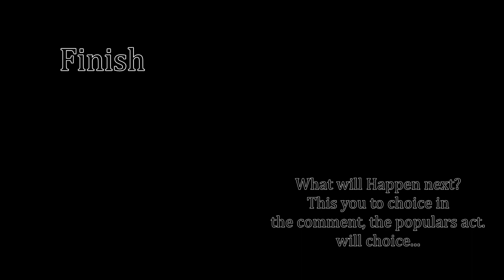Blank meet reichtangle comparaison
This is the comparaison this two  video! if you want the official video, this is here:

Music, Subtitle & Model countryball